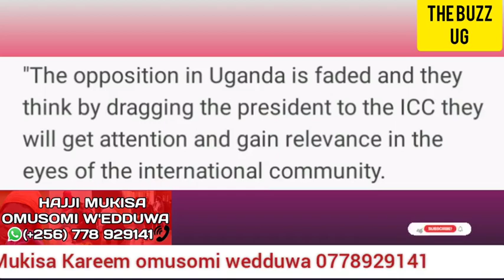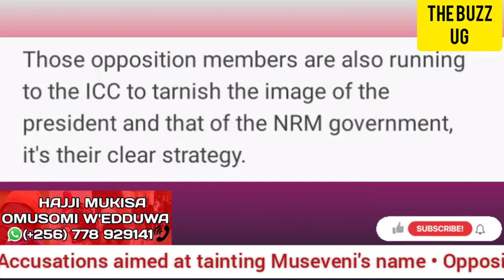Dragging Museveni & Muhoozi to the ICC is a joke, opposition aimed at tainting Museveni's image &..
Dragging Museveni & Muhoozi to the ICC is a joke, opposition aimed at tainting Museveni's image & NRM